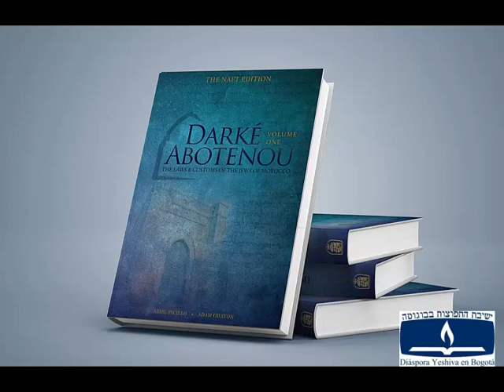Leyes y costumbres de marruecos (lectura de la Tora)